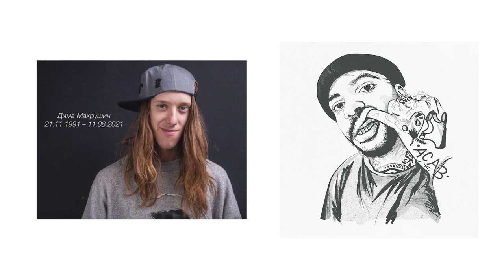This Week in Blade Ep 108: Creates, Fabi, Maple Syrup Water, Fire, and more!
Episode 108 of This Week in Blade
Covering everything that you need to know in rollerblading.

Intro
Deon Dewalt - Line with some cheese

Products
Create Originals - New Drop

Social
Eric Michaels - Hand Spring

Ender
Moment of Silence for Julian Issac and Dima Makrushin